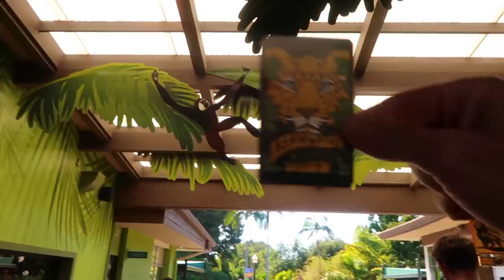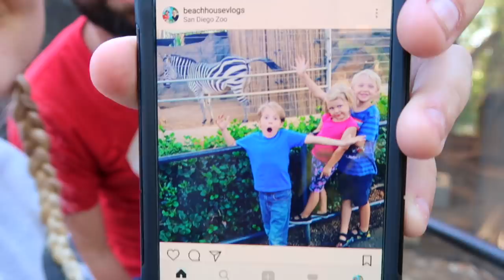WE'RE IN DANGER?! LEAVE NOW?! WE FOUND A SCARY NOTE!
We found a scary note that says we're in danger and must leave now!
↓↓↓↓↓↓ CLICK TO SEE MORE ↓↓↓↓↓↓↓↓
We have been on this trip for a while now and though we all have tried our best to be kind and patient with each other it seems our unkindness has caught up to us! The enemies of treasure family found us!

Intro Theme song by Cody Crabb:
Codycrabb.com